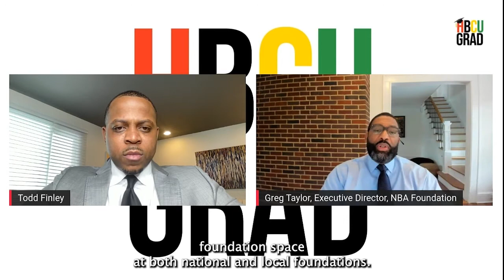Greg Taylor on Building A World Class Team at the NBA Foundation (Part 5)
In this clip, Greg Taylor, the executive director of the NBA Foundation, talks about how he has a built a world class team to help the NBA Foundation deploy $300 million over the next 10 years